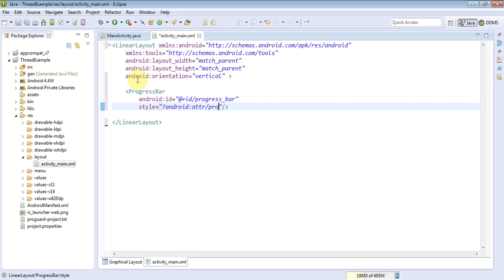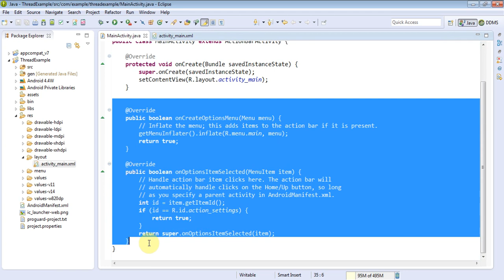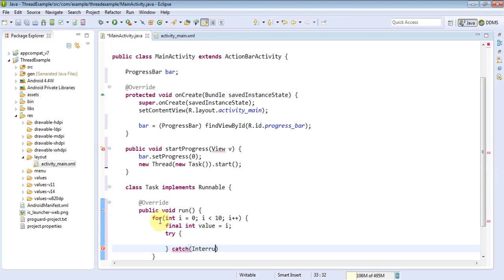How to run a Runnable thread in android application